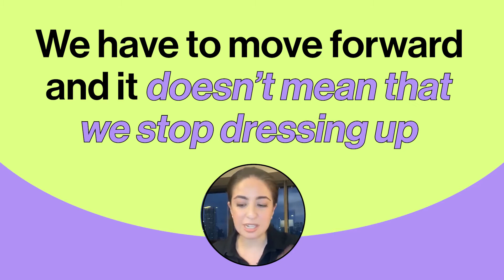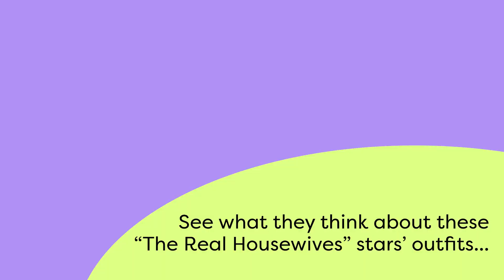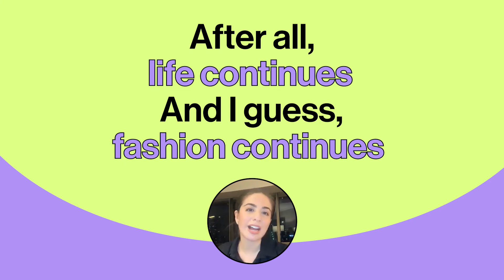All things Holiday Glam with Vania and Martin | What's The Stitch? | Preen Online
"Tama na with the sweatpants; tama na with the sportswear.”

In this third and final installment of What's The Sitch, get ready to sit down and talk about all things holiday glam and trends.

Video by Argyl Leones
Creative direction by Nimu Muallam
Art direction by Jan Cardasto
Produced by Lia delos Reyes and Amrie Cruz
Assisted by Zofiya Acosta, Nadine Halili and Michael Yabut